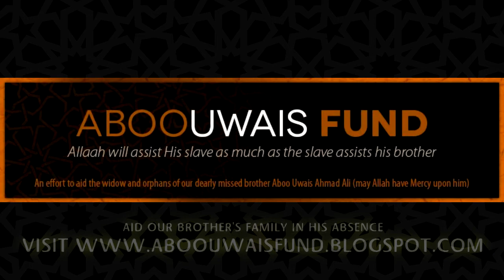SURAH AL FATIHA By Aboo Uwais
By Aboo Uwais -Rahimahullah